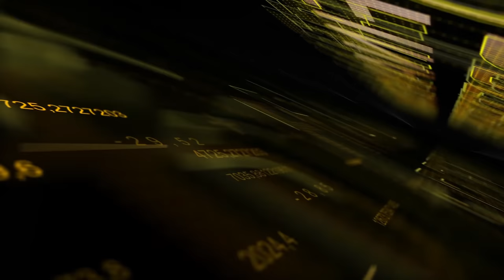NIE UFAJ DORADCOM FINANSOWYM! - MARCIN WOJDYŁA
Witamy Was w kolejnym odcinku Finansowego Preppersa! W dzisiejszym materiale rozmawiamy o rynkach finansowych.  Gościem programu jest Marcin Wojdyła, który jest inwestorem indywidualnym i przedsiębiorcą. Marcin opowiada m.in. o tym, w jaki sposób stracił swoje oszczędności na giełdzie. Historia jest niezwykle ciekawa i dająca do myślenia. Oprócz tego, w odcinku pojawia się wiele użytecznej wiedzy odnośnie rynków finansowych. Zapraszamy do oglądania!

Książki, które polecał Marcin:

1. Howard Marks - Najważniejsza rzecz
2. Bodo Schafer – Droga do finansowej wolności
2. Paul Knott -  To boli!
3. Mark Douglas – W transie inwestowania
4. Robert T Kiyosaki – Spisek Bogatych
5. Robert T Kiyosaki – Niesprawiedliwa przewaga
6. Peter Lynch – pokonać Giełdę
7. Inteligentny Inwestor XXI Wieku - Cezary Głuch
8. Inteligentny Inwestor – Benjamin Graham – biblia, ale trudna, dlatego najpierw lepiej kilka pozycji aby łatwiej się czytało.
9. Joe Carlen – Einstein Inwestowania
10. Burton G.Malkiel -  Błądząc Po Wall Street
11. Jack D. Schwager – mistrzowie Rynków Finansowych
12. Paweł Nazaruk – Inwestycyjne przebudzeie
13. Aneta Hryckiewicz-Gontarczyk – Anatomia Kryzysów Bankowych
14. Janusz Szewczak – Banksterzy
15. Greg Smith – Dlaczego odszedłem z Goldman Sachs – drugie oblicze Wall Street
16. Richard M.Bookstaber – Jak stworzyliśmy demona
17. Maneet Ahuja – Inwestorzy Alfa
18. LouAnn Lofton – Warren Buffet inwestuje jak dziewczyna
19. Inwestycje Alternatywne

0:00 Wstęp
1:35 Jak zaczęła się historia Marcina z rynkami finansowymi?
7:10 Jakie podejście inwestycyjne ma Marcin?
9:30 W jaki sposób Marcin dobiera spółki do swojego portfela?
16:25 Jakie spółki Marcin ma w portfelu?
18:40 Jak oszczędzać pieniądze? 3 rady Marcina.
24:35 Złota myśl Marcina.